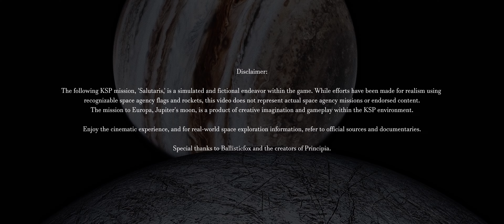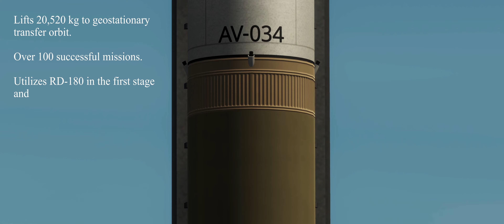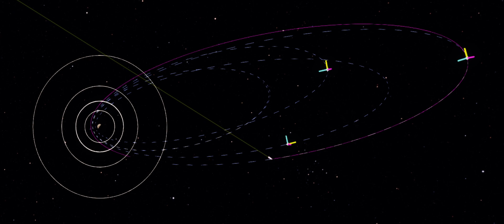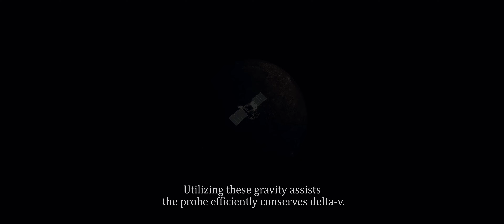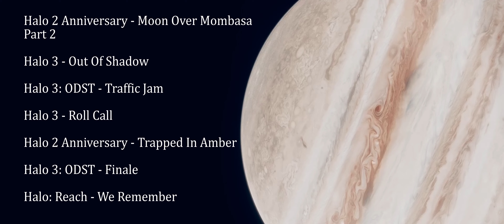RSS RO: Exploring Jupiter and Sending Rover to Europa with Real Gravity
This game is Kerbal Space Program and I used a lot of mods when recording this video, including Principia. Principia is a mod that simulates gravity more realistically than the stock physics.

Salutaris is a mission created by me about exploring Jupiter's moons, sending a rover to Europa and hopefully find life.

I recommend using CKAN if you want to play KSP RSS RO + Principia.